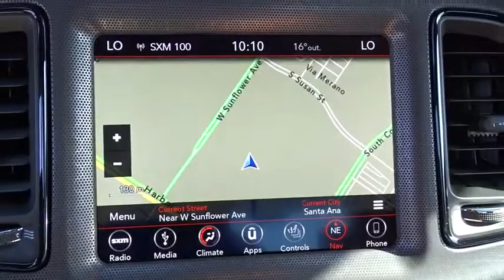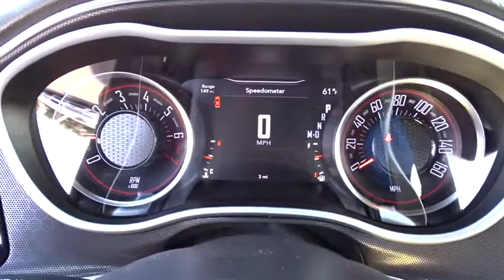2018 Dodge Challenger Costa Mesa, Huntington Beach, Irvine, San Clemente, Anaheim, CA CL80666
2018 Dodge Challenger